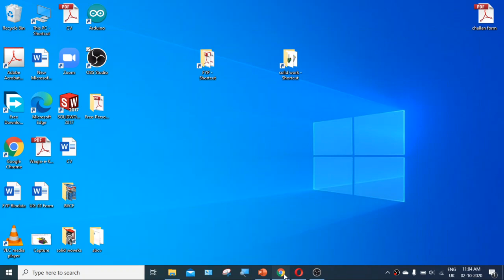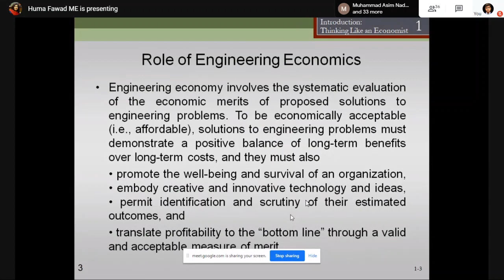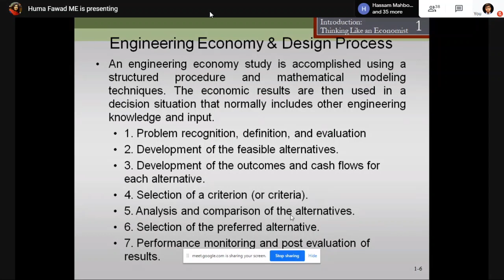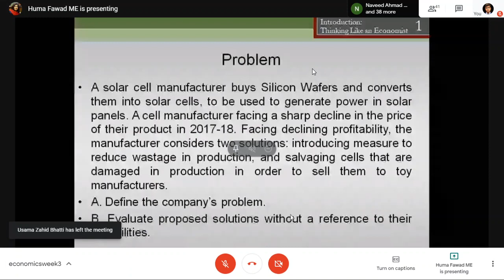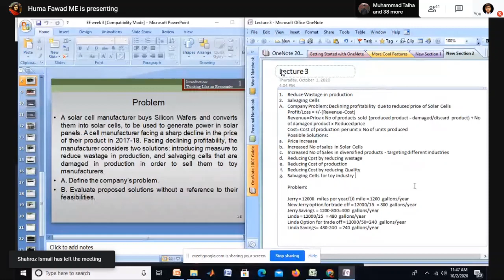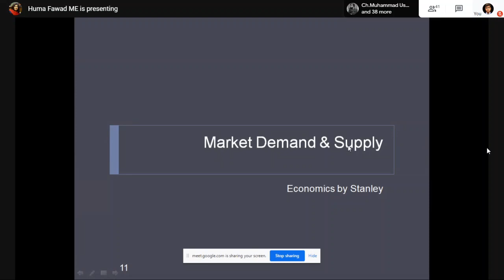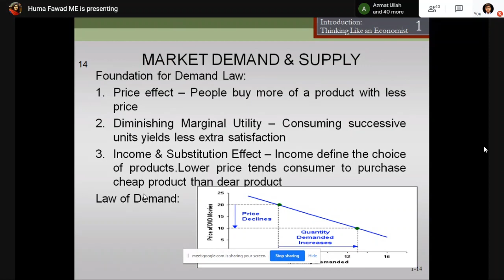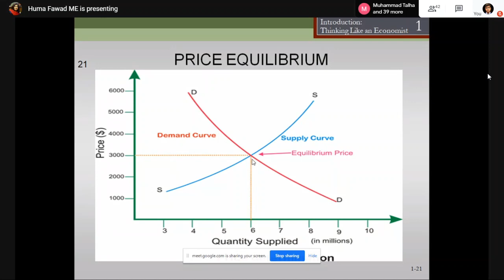economics week 4